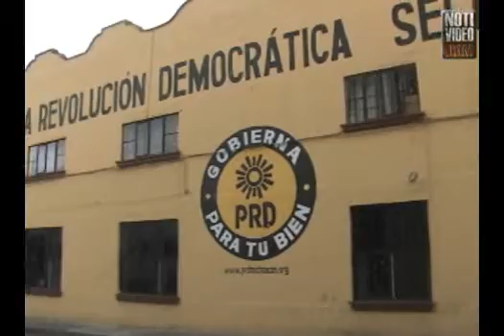Que nadie cante victoria: Jesús Zambrano